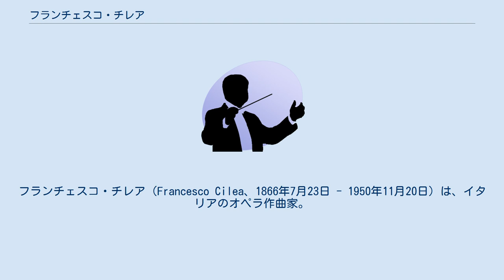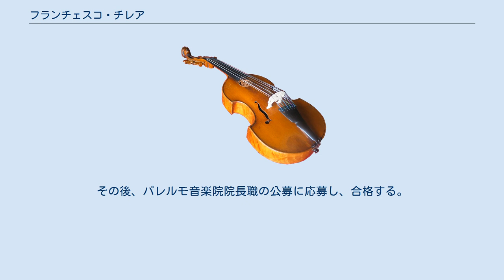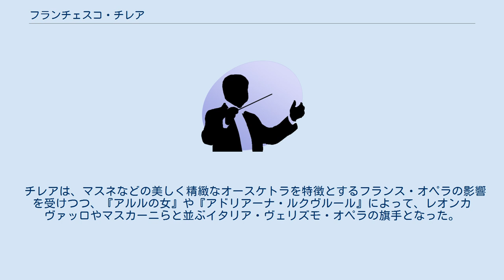フランチェスコ・チレア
フランチェスコ・チレア（Francesco Cilea、1866年7月23日 - 1950年11月20日）は、イタリアのオペラ作曲家。
 1866年、イタリアのレッジョ・カラブリア県パルミ生まれ。
ナポリ音楽院に学び成績優秀。
公教育省から金メダルを授与され、また、「模範学生」として表彰される。
 1889年、音楽院の卒業作品としてオペラ『ジーナ』を作曲。
音楽院付属の小劇場で上演し、好評を得る。
「ジーナ」を評価したソンゾーニョは、チレアに短い三幕物のオペラ『ラ・チルダ』の作曲を注文する。
アンジェロ・ザナルディーニの台本に基づく『ラ・チルダ』は、1892年4月7日、フィレンツェのパリアーノ劇場で成功裏に初演され、同年9月24日には、ウィーン初演が実現する。
しかし、チレア本人は、このオペラを好まず、のち、総譜も失われた。
 1897年11月27日、ミラノのリリコ劇場で、チレアの三つ目のオペラ『アルルの女』（原作：アルフォンス・ドーデ、台本：レオポルド・マレンコ）が初演され、当時24歳のエンリコ・カルーソがフェデリコ役を歌った。
 1898年、フィレンツェの王立音楽院の和声教師となり、一時的に作曲を中断する。
 1902年11月6日、ミラノのリリコ劇場で四幕物オペラ『アドリアーナ・ルクヴルール』（台本：アルトゥーロ・コラウッティ）が初演され、カルーソなどの有力歌手が出演したこともあり、大成功を得る。
同作品は、チレアの代表作となっている。
この成功ののち、1905年には作曲に専念するため教師を辞職。
1907年4月15日、アルトゥーロ・トスカニーニ指揮により、チレアの最後のオペラ作品『グローリア』（原作：ヴィクトリアン・サルドゥ『憎悪』(La Haine)、台本：アルトゥーロ・コラウッティ）が初演される。
なお、チレアはこの作品の後もオペラの作曲を試みてはいるが、発表には至らなかった。
室内楽や声楽曲の作曲は続けた。
初演から25年後の1932年4月20日には、『グローリア』の改訂新版がナポリ・サンカルロ劇場で初演された。
 1913年、ジュゼッペ・ヴェルディ生誕100周年を記念する合唱つき交響詩『人生の歌』（詩：Sem Benelli）が、ジェノヴァのカルロ・フェリーチェ歌劇場で初演される。
その後、パレルモ音楽院院長職の公募に応募し、合格する。
 1916年、ナポリ音楽院院長に任命され、以後、1935年に定年退職するまで、同学院で教鞭を執る。
1950年11月20日にイタリアのリグーリア地方ヴァラッツェにて没した。
生誕地パルミとヴァラッツェは、姉妹都市提携を結んでいる。
また、生誕地のレッジョ・カラブリア国立音楽院は、チレアの名にちなんで命名されている。
 チレアは、マスネなどの美しく精緻なオースケトラを特徴とするフランス・オペラの影響を受けつつ、『アルルの女』や『アドリアーナ・ルクヴルール』によって、レオンカヴァッロやマスカーニらと並ぶイタリア・ヴェリズモ・オペラの旗手となった。
ピアノ曲も出版し、またすぐれた室内楽曲がいくつかあるが、広くは知られていない。